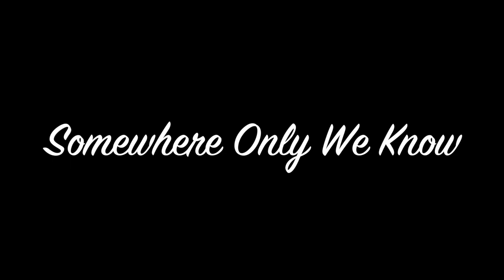Somewhere Olny We Know - H. Bartczak, Z. Pokój, D. Cebo (cover)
Cover utworu "Somewhere Only We Know" z repertuaru Keane ( wersja Lily Allen)  w wykonaniu Heleny Bartczak, Zuzanny Pokój oraz Dominiki Cebo ( Studium Wokalne Vocalmania w Otwocku).